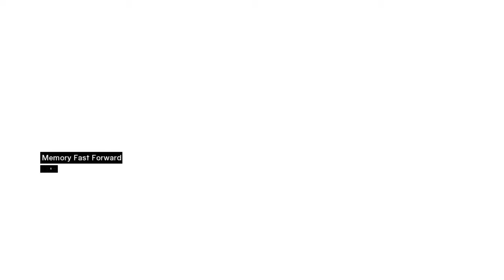Assassin's Creed Part 12